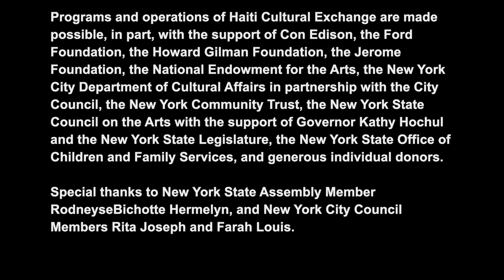MEMWA/EVOLISYON | Mizik Ayiti on the Plaza at Brooklyn Public Library with Tafa Mi-Soleil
Haiti Cultural Exchange at Grand Army Plaza in front of the Brooklyn Public Library for Mizik Ayiti on the Plaza at Brooklyn Public Library with traditional Haitian dance workshop and performance by Linda Isabelle François Obas and live music by Tafa Mi-Soleil.

Saturday, June 22 | Video by Richard Louissaint